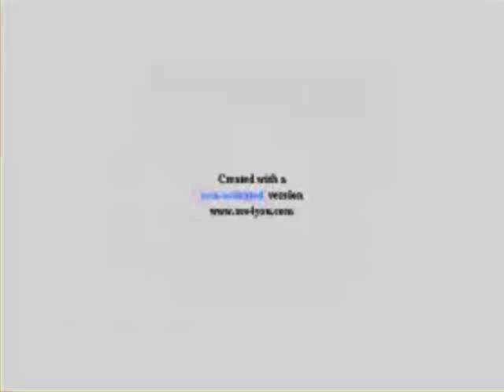Klaskyklaskyklaskyklasky Gummy Bear in G Major 2023 2000+23